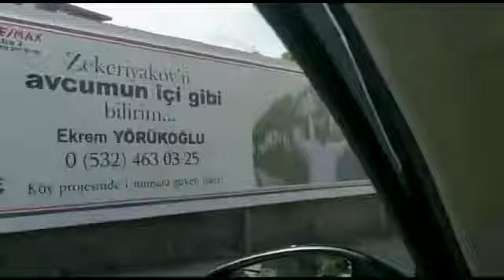Köy zekeriyaköy ü bir şarkıyla anlat deseler:)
Ekrem Yörükoglu size Köy hakkında doğruları söyleyip yardımcı olabilecek tek gayrimenkul danışmanıdir